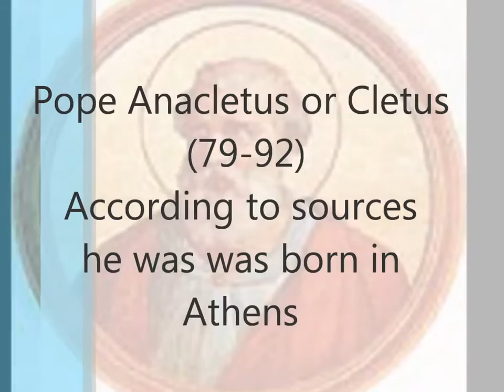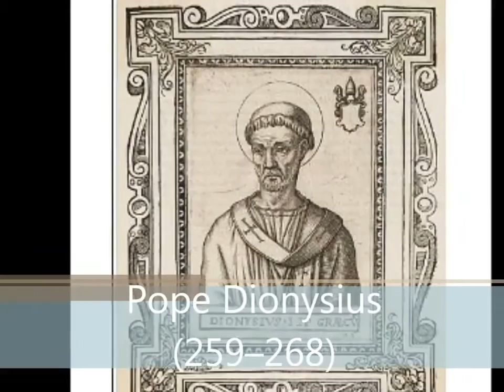Greek Catholic popes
Pope Evaristus (99--107)
Pope Sixtus I (114--124)
Pope Telesphorus (126--137)
Pope Hyginus (138--140)
Pope Eleuterus (174--189)
Pope Anterus (235--236)
Pope Stephen I (255--247)
Pope Sixtus II (257--258)
Pope Dionysius (259--268)
Pope Eusebius (309)
Antipope Heraclius (309 or 310)
Pope Zosimus (417--418)
Pope Boniface III (607)
Pope Theodore I (642--649)
Pope Agatho (678--681)
Pope John VI (701--705)
Pope John VII (705--707)
Pope Zachary (741--752)

Also the Pope of Pisa but he is considered as an Antipope during the great western Schism
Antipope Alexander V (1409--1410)